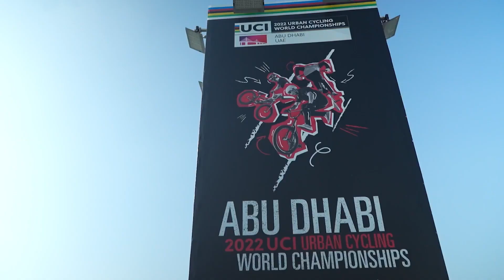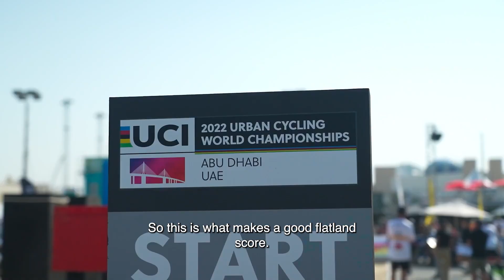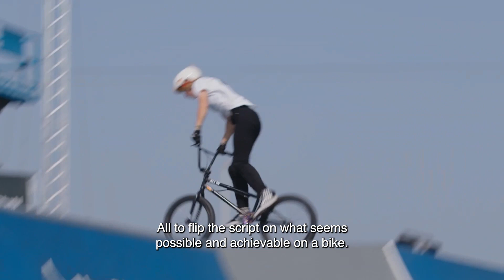Squiggly Bike TV - Flips, Tricks & Trials from the 2022 UCI Urban World Champs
Iain gets to grips with the wild world of BMX Freestyle Park, Flatland and Trials from Abu Dhabi!